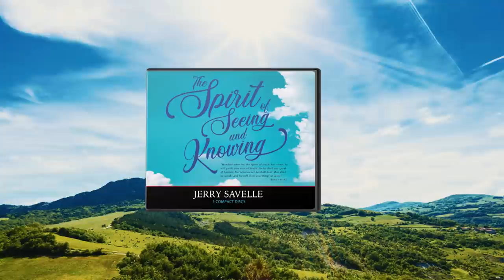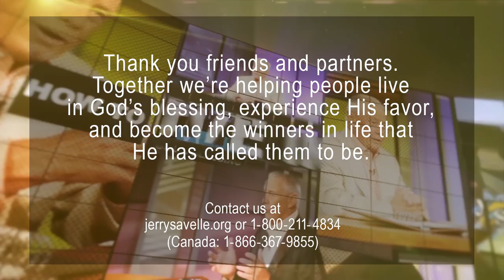The Spirit of Seeing And Knowing Part 4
Are you ready for what God is about to do? Would you like to discover the biblical keys for knowing God’s plan for you and your family?

In this new series Dr. Jerry Savelle explains the Spirit of Seeing and Knowing.

The principles revealed in this series will equip and position you to be ready for what is coming. God doesn’t want you in the dark. He desires to show you what He’s about to do.

Without revelation knowledge, God’s people perish and miss out on His blessing. Now is the time to get in-tune with God and live with confidence and faith for His plan.

Don’t delay any longer. Call, or go online now to jerrysavelle.org and request your copy of the “Seeing and Knowing” special package.

Your best days are ahead! Discover today how God reveals His plan so you can respond in faith and walk in His goodness and purpose.

Also, make sure you join us on our other social media channels to find out more about how to live in God's blessing.